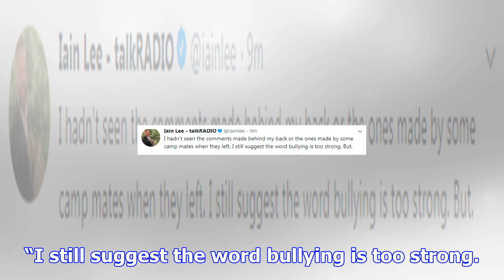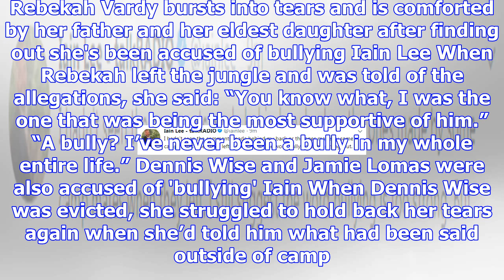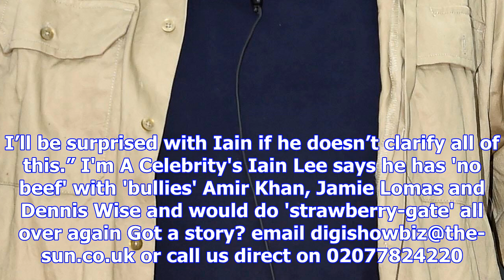Iain lee backtracks over i’m a celebrity ‘bullying’ denial and admits: ‘i hadn’t seen the comments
Iain lee backtracks over i’m a celebrity ‘bullying’ denial and admits: ‘i hadn’t seen the comments made behind my back’
IAIN Lee hit out at his I’m A Celebrity campmates after watching tonight’s spinoff show Coming Out. ...